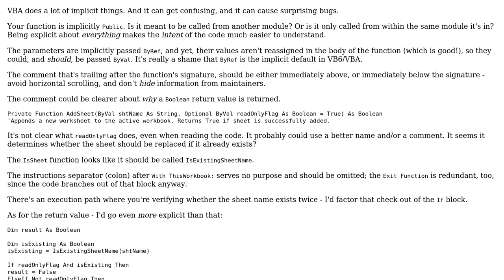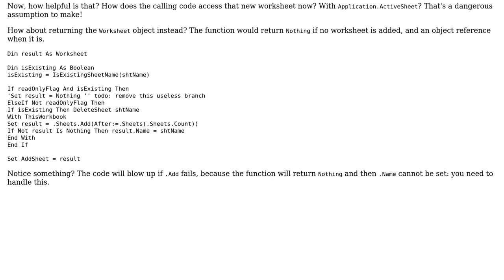Code Review: Adding or replacing a sheet in an Excel file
With thanks & praise to God, and with thanks to the many people who have made this project possible! | Content (except music & images) licensed under CC BY-SA | Music | Images & others | With thanks to user teepee user Mathieu Guindon user 200_success and the Stack Exchange Network Trademarks are property of their respective owners. You are responsible for your own actions.